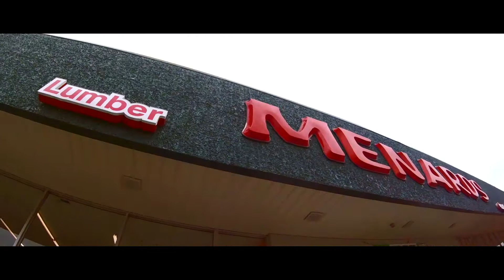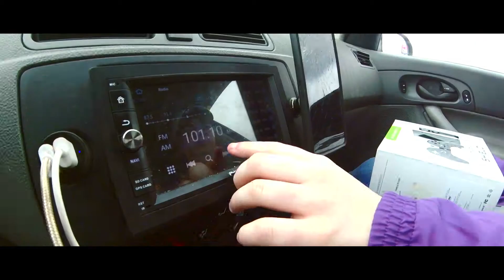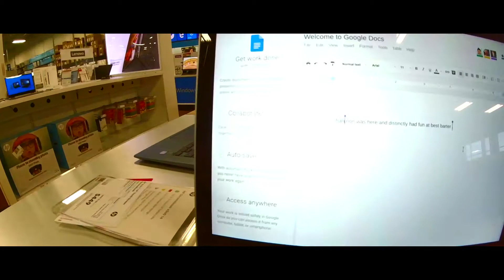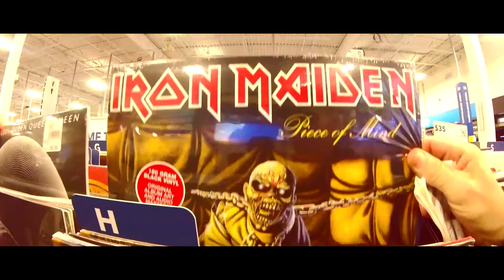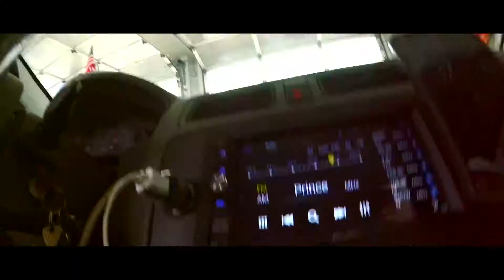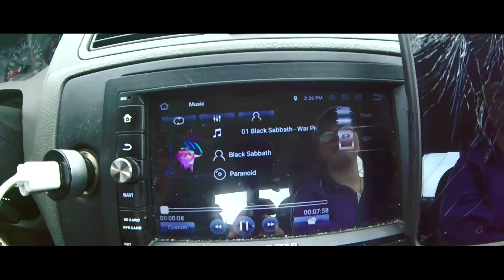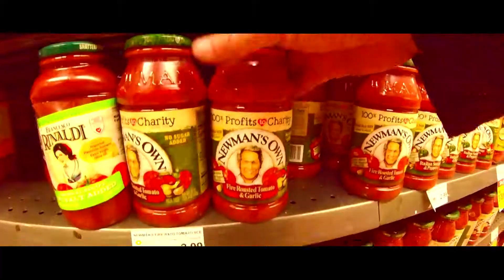It's a "Hangin with The Kid" kinda day...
Running around with Shay having fun,